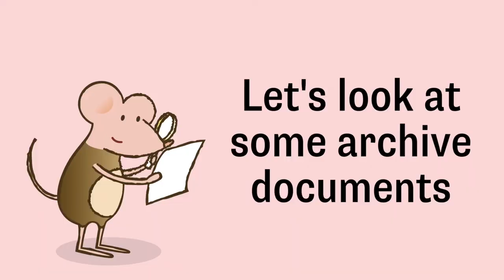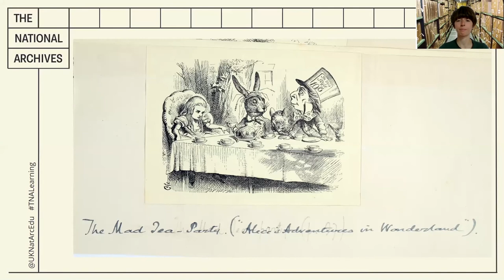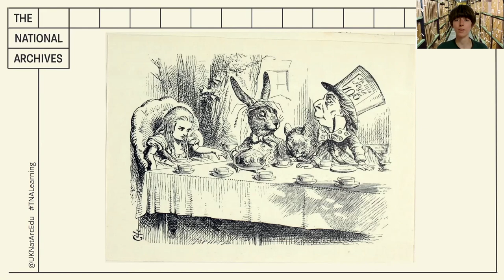Time Travel Tots: Alice (Part 2)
Welcome to the first ever episodes of Tots storytelling online.  Today, you’ll be visiting an amazing Wonderland with some familiar characters, as well as learning more about the real documents which we keep at The National Archives.

Join Time Travel Tots for sensory storytelling adventures for pre-schoolers and their carers.
Dani the Storyteller will take you on wondrous adventures through the archive, giving you a taste of the collection whilst at home.

The National Archives Education Service:
Experts in the teaching of history through original sources. We believe that school students should be given the same access to original documents as professional historians, deepening their understanding of how knowledge about past events is constructed. The Education team combine their years of teaching experience and historical knowledge to deliver exciting, inspiring and fun taught sessions, both on site at The National Archives at Kew and online.
Our taught sessions are designed by qualified teachers to complement the National Curriculum for History or relevant exam specifications syllabi. They are delivered by teachers, or in some cases by costumed interpreters. Our programme caters for students from Key Stage 1-5, SEN students and undergraduate groups. We also offer CPD for history teachers.
The National Archives Education Service also produces a range of online resources for you to use in the classroom.  All of our resources follow an enquiry based approach and are based on records from our collections at The National Archives.